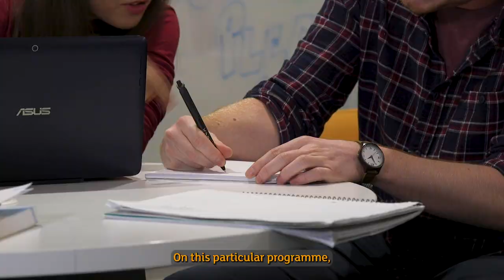English Literature at Teesside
Find out why English graduates recommend the postgraduate course, how it helped them secure their roles, and there’s an insight from the course tutor.